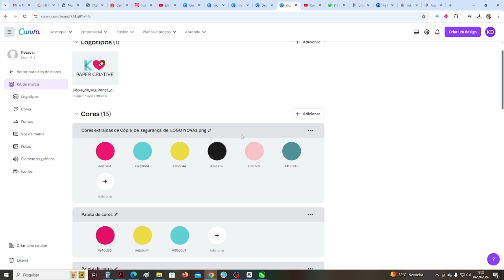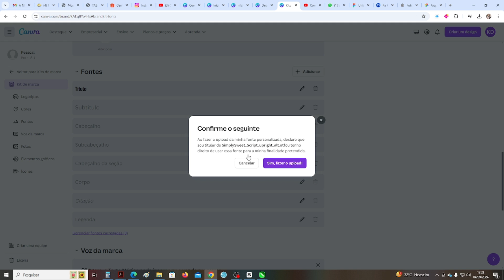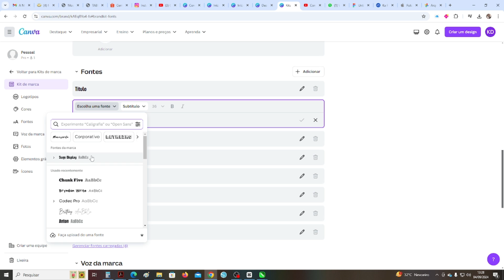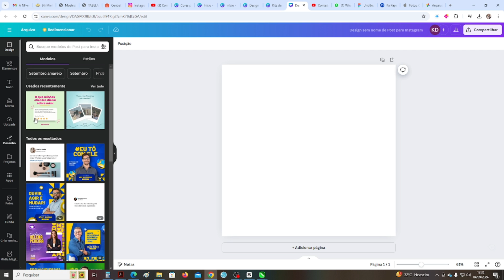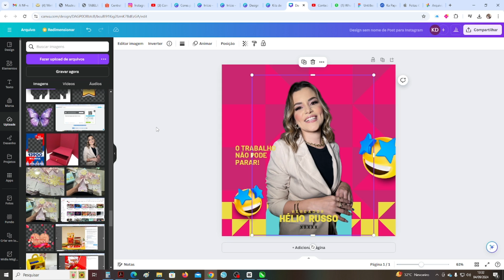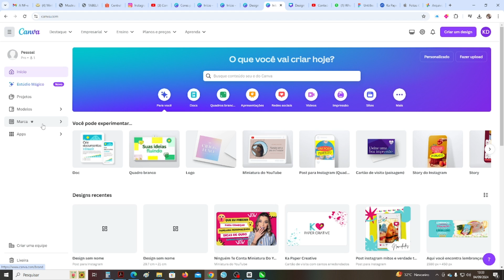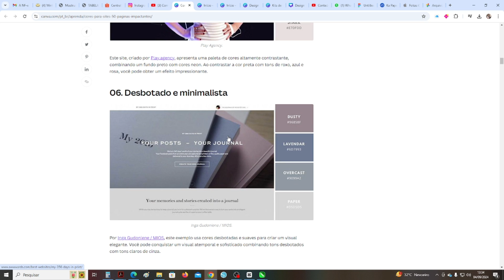COMO CRIAR UMA PALETA DE CORES E KIT DE MARCA NO CANVA I TUTORIAL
Nesse vídeo eu quero te ensinar como adicionar ou criar sua paleta de cores e kit da sua marca no canva, um dos recursos incríveis desse aplicativo.